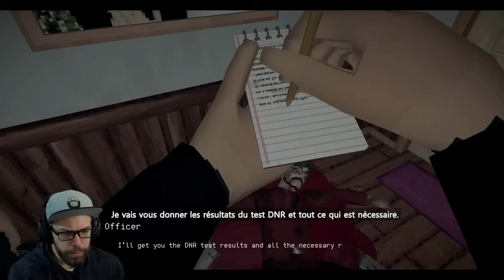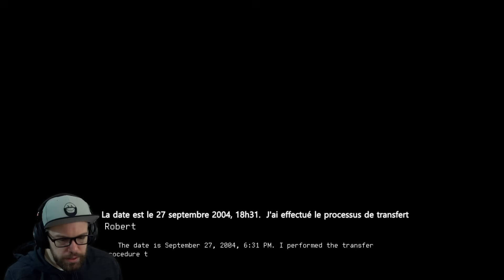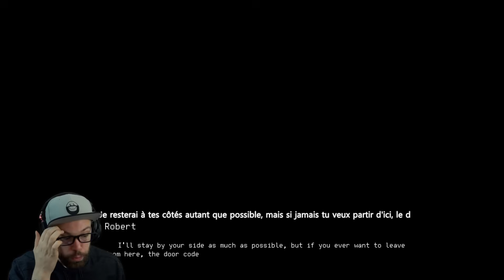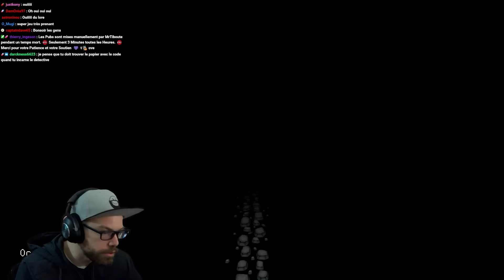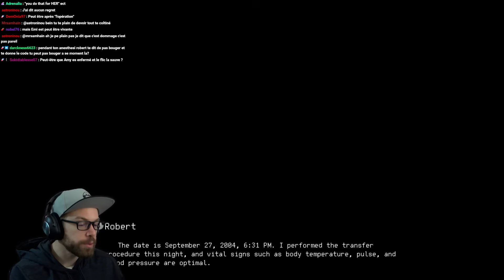Une Maison à l'Histoire HORRIBLE... | INSIGHT - All Endings 100% - Horreur FR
•Spécialiste des Bijoux Homme ou Femmes faits à partir de matériaux NATURELS. Holzkern soutient la Chaine. avec le code MRTIBOUTE pour -10% sur TOUT LE MAGASIN.

00:00 Ending 1
45:05 Ending 2
1:17:32 Ending 3
1:32:00 Secret Door